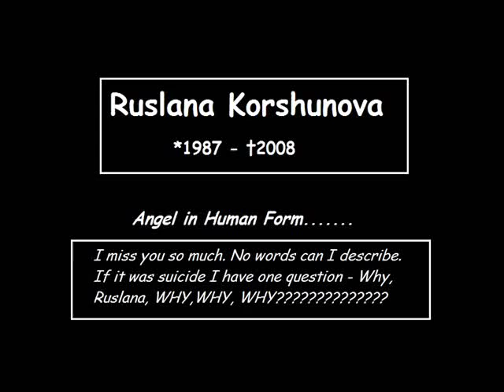Ruslana Korshunova Tribute.wmv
Ruslana Korshunova Tribute, In memory of Ruslana Korshunova